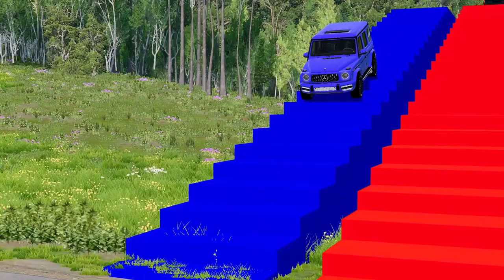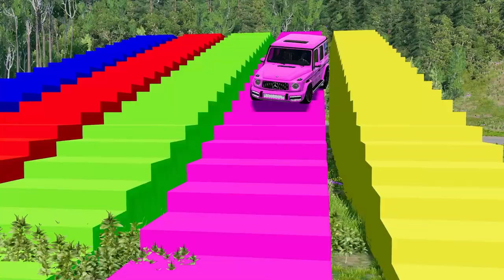Tractor Cars Transportation with Truck on Flatbed Trailer - Pothole vs Car - BeamNG.Drive